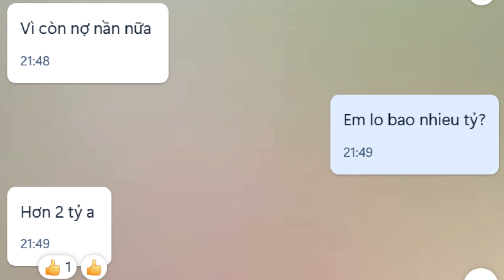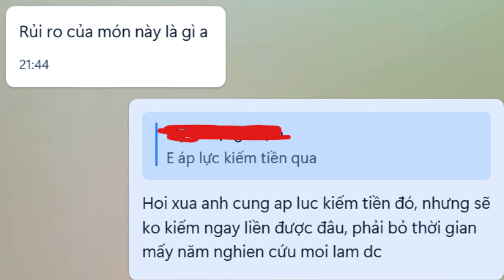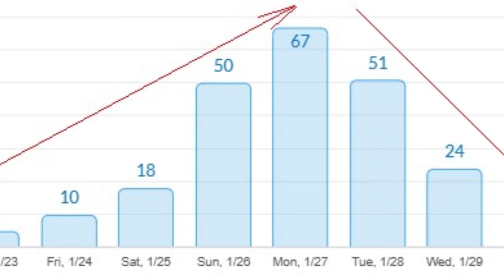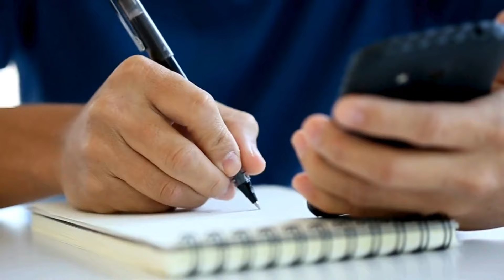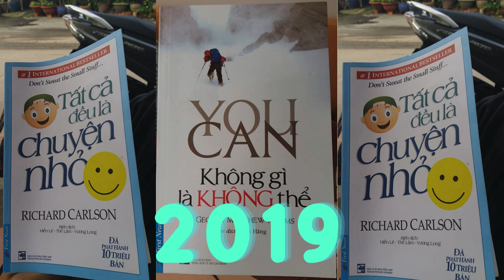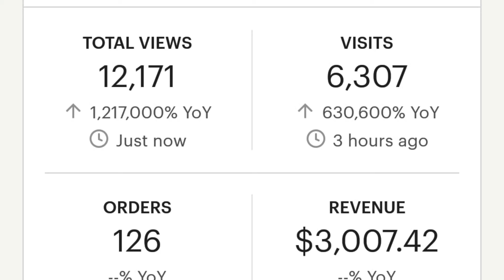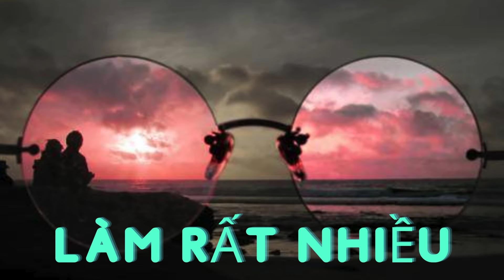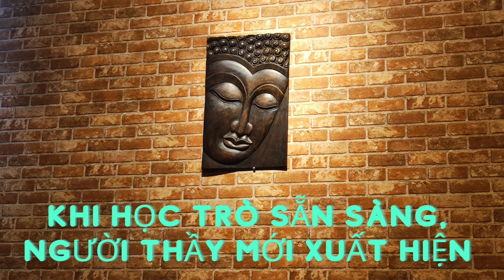Có kiếm tiền online NHANH được không?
Giới thiệu với các bạn cuốn sách đầu tiên ở Việt Nam về Etsy. " Cách bán hàng trên sàn Etsy từ A-Z | Bí Quyết khởi nghiệp với ngân sách nhỏ ". Đọc qua quyển sách này bạn sẽ học được:
 - Cách bán hàng từ kinh nghiệm thực chiến của chính tác giả.
 - Biết mình nên bắt đầu từ đâu
 - Nên làm gì và làm như thế nào để có thu nhập cao trên Etsy.

Trong quyển sách này tôi sẽ kể lại quá trình làm Etsy trong giai đoạn dịch Covid đến nay. Có thể xem quyển nó là bản ghi chép CÔNG THỨC THÀNH CÔNG, hành trình từ số vốn ban đầu 10tr đến doanh thu 200.000usd.

Vậy tôi đã làm gì để đạt doanh thu đó với số vốn ít ỏi ban đầu. Đó là may mắn hay nỗ lực của bản thân? Tất cả sẽ được kể lại chi tiết từ cơ bản đến nâng cao, từ những thử thách, vấp ngã và các bài học rút ra trong quá trình kinh doanh online sẽ được truyền đạt lại một cách dễ hiểu và gần gũi nhất.
MUA SÁCH ETSY
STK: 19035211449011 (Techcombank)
Nội dung chuyển khoản: Họ tên + Mua sách Etsy
Cách nhận sách: Gửi Họ tên, địa chỉ và số điện thoại người nhận qua Zalo
CÔNG CỤ ETSY
+ Nội dung: chuyên phân tích sản phẩm, listing trên Etsy, tìm trend, tìm niche hot (nguồn gốc Vietnam)

+ Nội dung: chuyên phân tích sản phẩm, listing trên Etsy, tìm trend, tìm niche hot (nguồn gốc Mỹ)

►ETSYHUNT:
CÔNG CỤ GIẤU BOWSER FINERPRINT TRÁNH TÀI KHOẢN BỊ ETSY DÒ THÔNG TIN USER

► PRINTIFY:
TOOL LÀM MOCKUP, VIDEO
► PLACEIT
KHOÁ HỌC UDEMY:
► HỖ  TRỢ COACHING:
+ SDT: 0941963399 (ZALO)